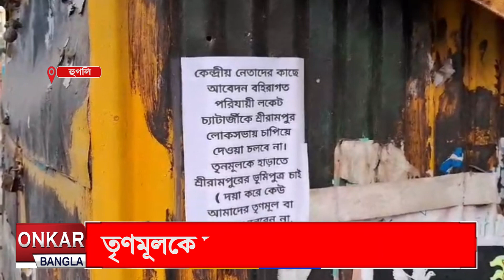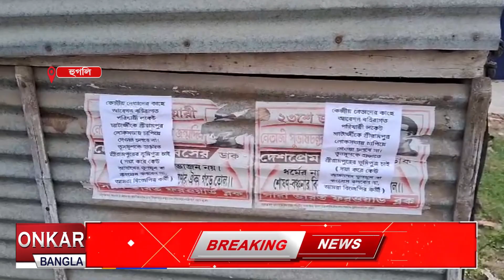বিজেপি নয়, পোস্টার দিয়েছে তৃণমূল : লকেট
বিজেপি নয়, বিজেপির নাম করে তৃণমূলই পোস্টার দিয়েছে তাঁর বিরুদ্ধে, সাংবাদিক বৈঠকে এমনটাই দাবি বিজেপি সাংসদ লকেট চট্টোপাধ্যায়ের. পাশাপাশি ঘাসফুল শিবিরকে কটাক্ষ করে তিনি বলেন, লকেট চট্টোপাধ্যায়কে জুজু দেখছে তৃণমূল.